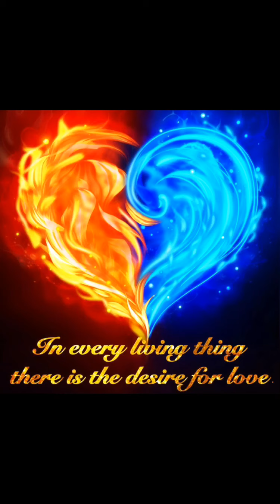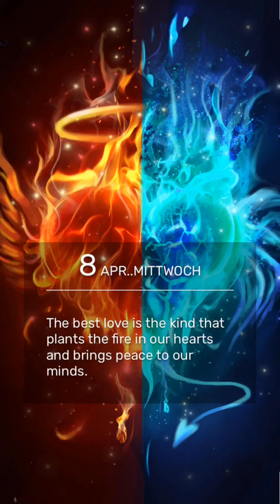Schöne Bilder 💗malen nach zahlen